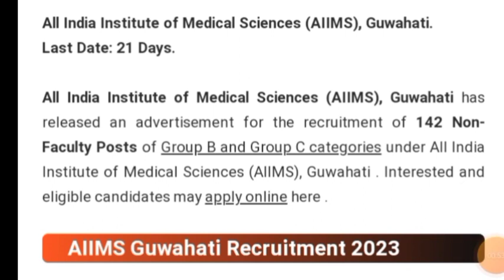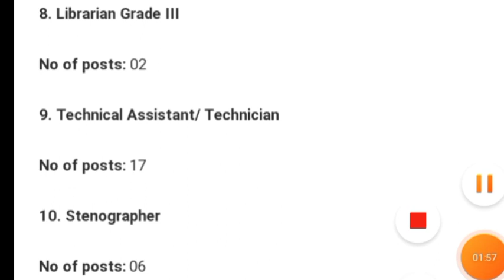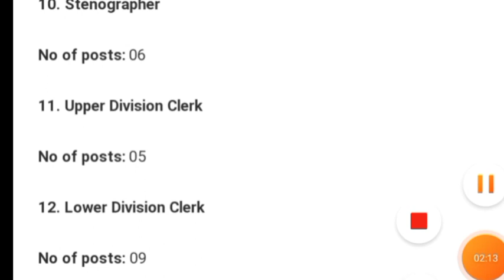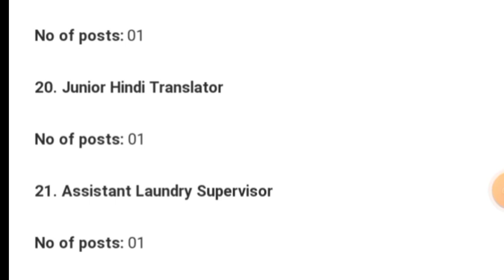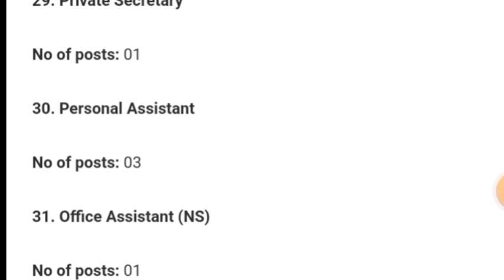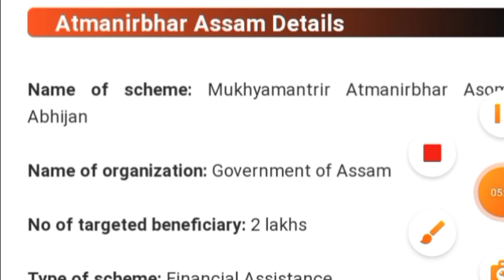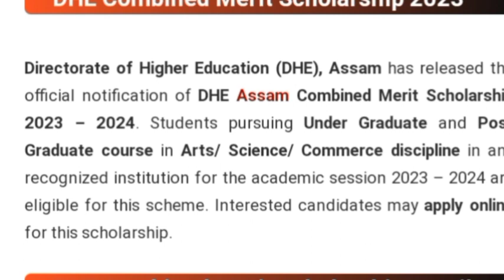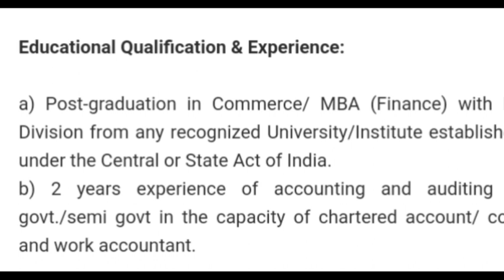আজি 27 অক্টৱৰ চাকৰি |Adre 2.0/assam police/assam tet/apdcl/pnrd/assamgovtjob/dme/jobinassam/assamjob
adre
অসম চৰকাৰৰ নতুন নিযুক্তি
অসম জিকে
assam gk
target 32k post
assam direct recruitment final result date
assam job
adda247 northeast
assam direct recruitment grade 3 question paper
adre 2.0
new vaccancy gk
target 22k post
assam career
adda247
নতুন ভর্তি অসম চৰকাৰৰ
assam grade 4 question paper
target new assam job
adre 2023
scordemy
gk questions in assamese
32000 post assam syllabus
32000 post
new job in assam
adre 3rd list
job in assam 2023
32000 post assam
upcoming assam govt jobs
target 22k+ vaccancy
adre notification 2023
assam govt jobs 2023
asom gk
sameer bora
assam tet
kumar basanta
22000 post in assam
target 22k vaccancy
new vaccancy release assam
junaki dream
scordemy gk questions answers
adre new vacancy 2023
learn with spk gk questions answers
নতুন নিযুক্তি পৰীক্ষাৰ বাবে প্ৰশ্নোত্তৰ
gk class
career point
assam police exam
assam new vaccancy gk
অসম আৰক্ষী পৰীক্ষা
job information
adre exam questions answers
job tech assam
target 32689 vacancy 2023
adre 2.0 apply date
assam cm atma nirbhar scheme
cm atma nirbhar scheme assam 2023
22000 post in assam preparation
32000 post assam preparation
gk questions
commando battalion new vacancy 2023
assam police commando vacancy 2023
assam police new constable recruitment 2023
target 32k+ post
target 22k
assam police new constable vacancy 2023
utpal deka
adre exam date
target 22000+ vaccancy new gk
assam tet 2023
adre apply date 2023
scordemy assam
adre 2.0 apply date 2023
adre 2 update
32
how to get 2 lakh loan in assam
loan subsidy assam
business loan apply online
200000 rupees government loan assam
himnata biswa sarmah apply
atma nirbhar scheme apply full process
atma nirbhar scheme apply
atma nirbhar asoni assam
cm atma nirbhar scheme
cm atma nirbhar scheme apply documents
rekib afredi
gyan puhor
assam pnrd recruitnent